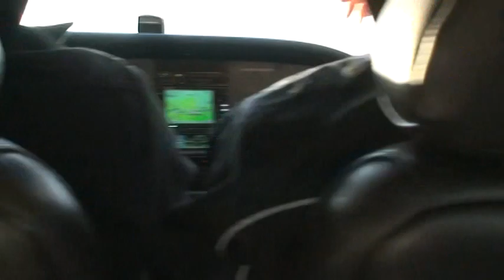North Adams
Smooth landing in north adams airport (KAQW Harriman & west)